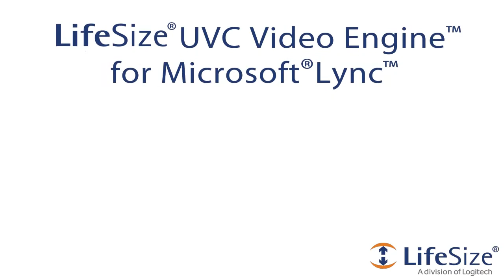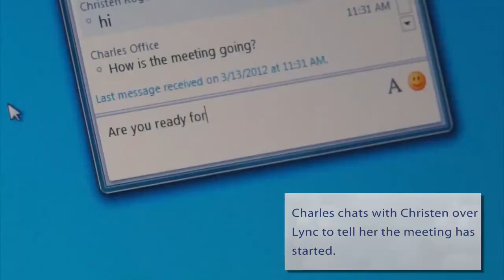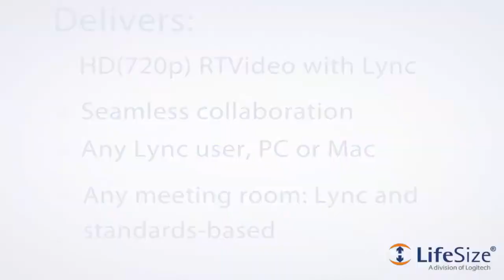LifeSize UVC Video Engine for Microsoft Lync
LifeSize UVC Video Engine for Microsoft Lync, HD Quality, Flexible and Interoperable